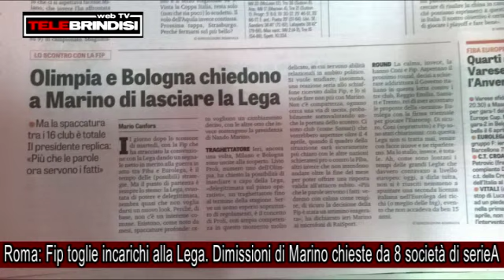Roma: FIP toglie incarichi alla Lega. Dimissioni di Marino chieste da 8 società di serieA